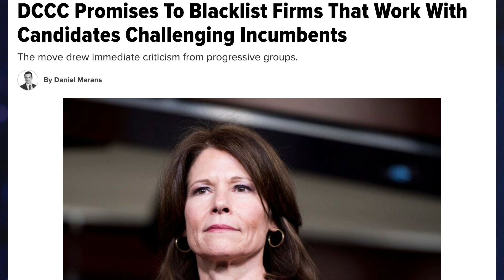This 25-Year-Old Truck Driver is Challenging a Corporate Democrat for Congress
Note: This interview was filmed in early May. Some info may be slightly outdated.